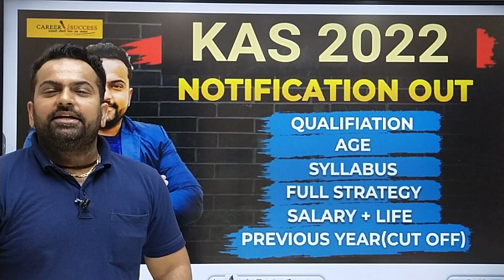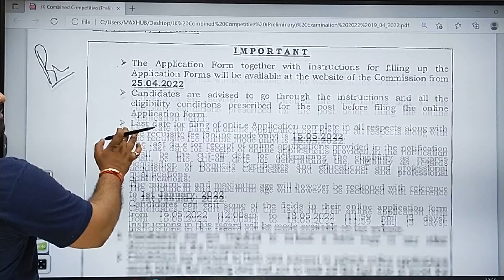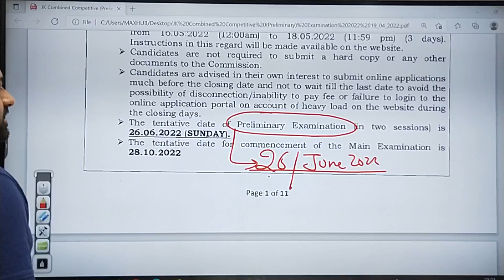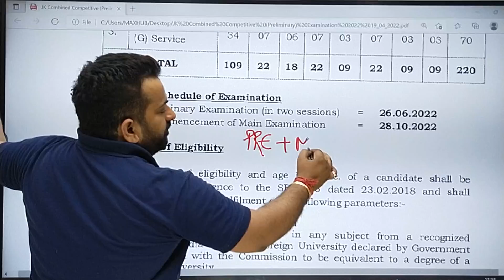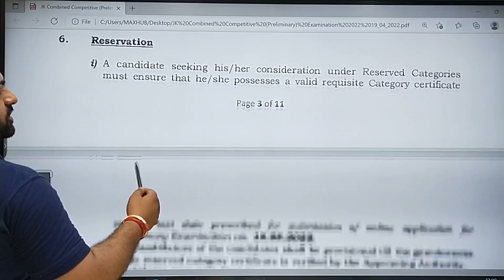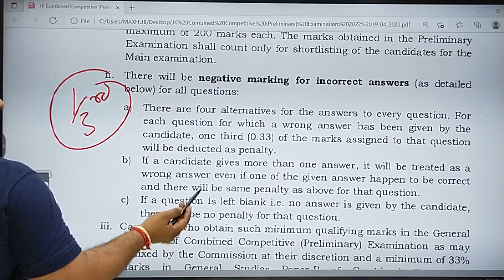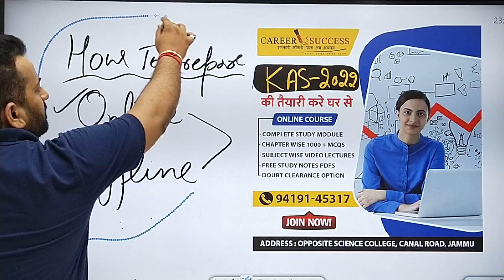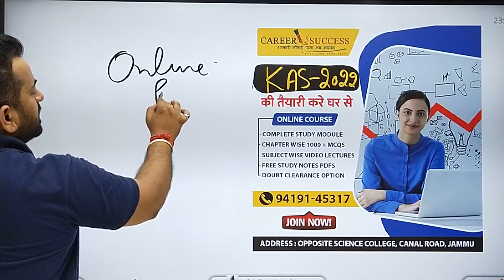KAS 2022 Notification Out || Full Details || Age,Syllabus,Exam Date,Pattern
@CareerSuccessJammu Brings You exclusive Kas Prelims +Mains Online/Offline courses

Address Career Success Institute canal road jammu

kas 2022
kas notification 2022
kas online classes
kas csat
csat
jkpsc kas 2022
kas syllabus 2022